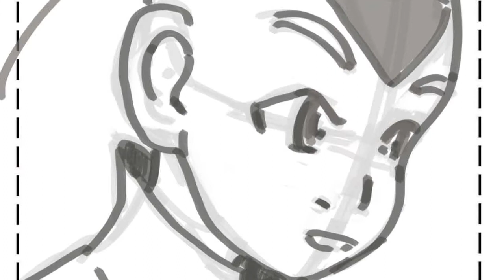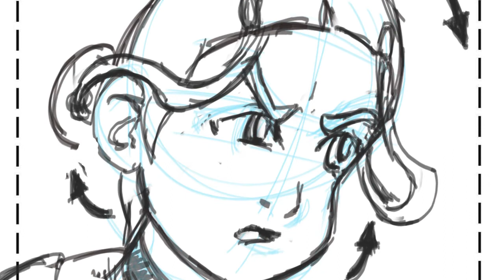Eternal Sunshine animatic with Avatar characters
a project done in CDA (Concept Design Academy). The script is from the movie Eternal Sunshine and the characters are from Avatar. The storyboard class was taught by Jay Oliva, a director from Warner Bros Studio.